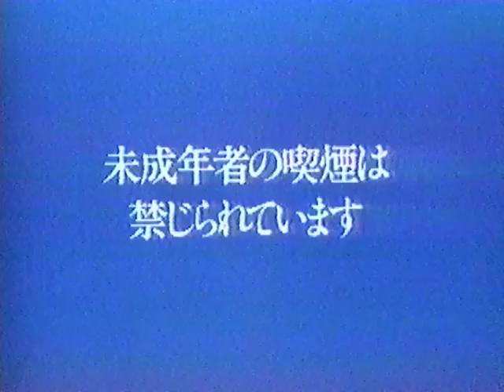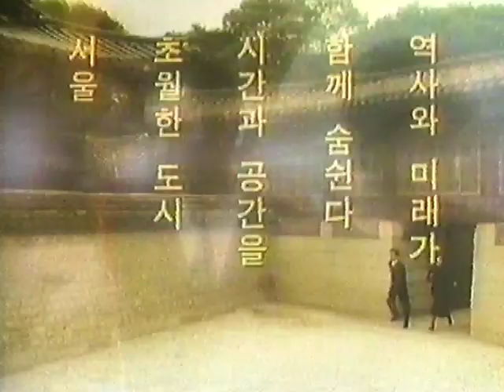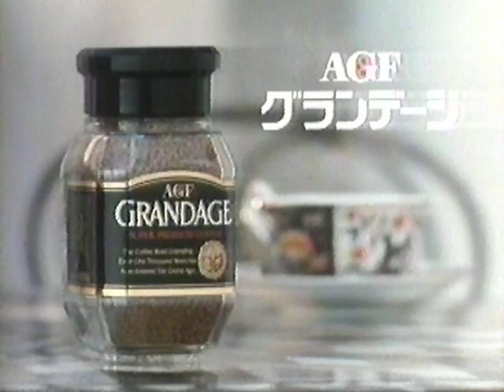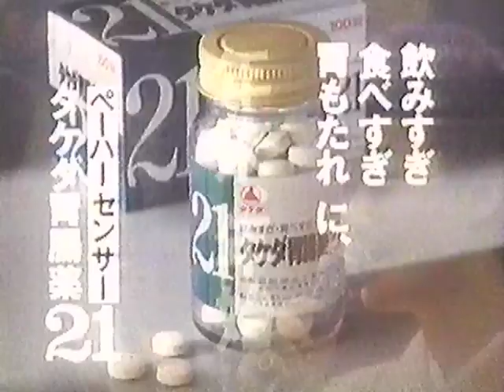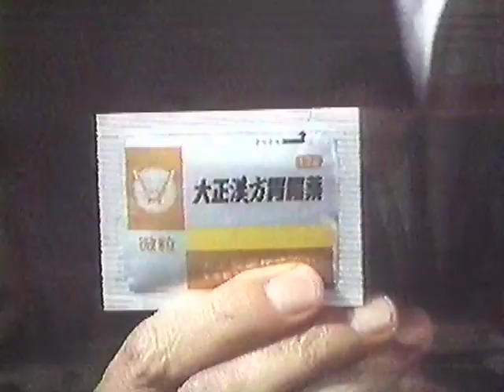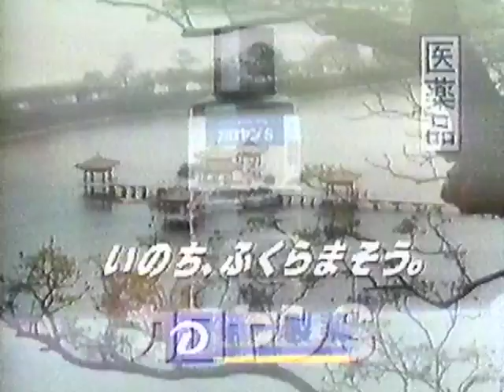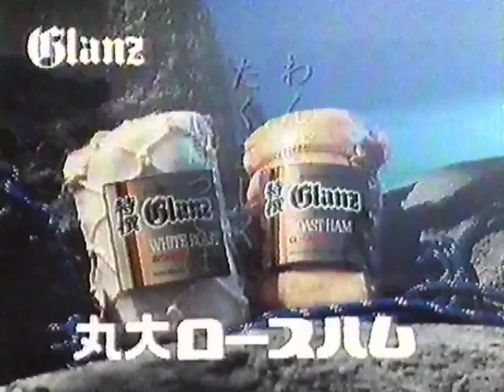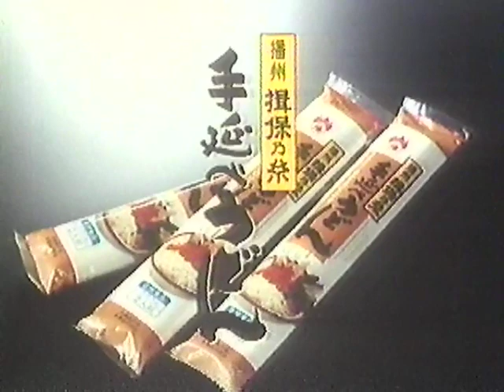超懐かしいCM 1988年 昭和末期 １月 成人の日２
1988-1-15-金曜ロードショー「哀しい気分でジョーク」
読売テレビ（日テレ）

三田佳子、後藤久美子、黒木瞳、武田鉄矢、宇津井健、